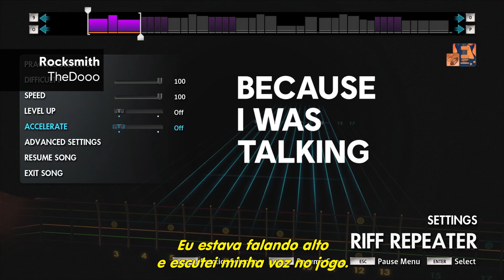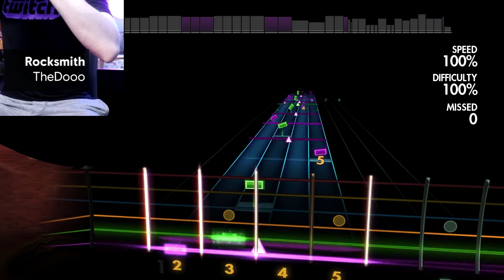WOW Moments - Episódio 3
De destaques de jogabilidade épica a truques legais e encontros hilariantes, esta série apresenta algumas das lembranças inesquecíveis que os jogadores criam nos jogos da Ubisoft.

Momentos WOW! - Episódio 3 - Ubisoft Brasil